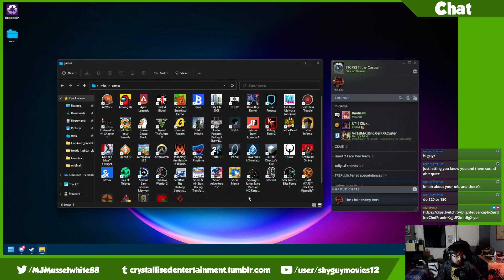Hunting the Bad Pirates! | Sea of Thieves (Ft. The Chill Peep Zone) **LANGUAGE WARNING**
Originally we headed out to cause problems, but we quickly developed a more pacifist aproach... And eventually creating an alliance with a different ship... So that was really fascinating! ;)